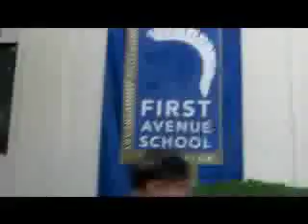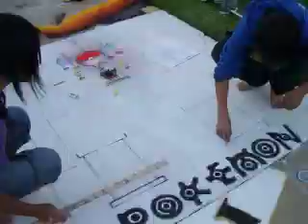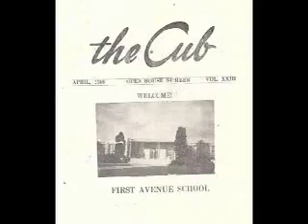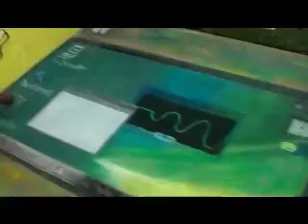First Avenue Middle School Centennial Celebration 1907-2007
Happy 100th birthday First Avenue!